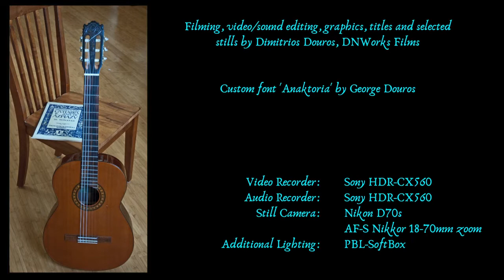Duo Siqueira Lima - Hugo Fattoruso: Sin Nombre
“They are considered a new phenomenon in Brazilian guitar.” Gilson Antunes ("Violão Pro" - Brazil). The Duo plays Sergio Abreu guitars with Augustine strings.
Filming, editing and publication by Dimitrios Douros of DNWorks Films with full, expressed consent of the artists. From Concert in May 2015.